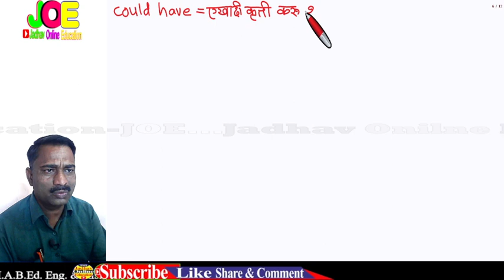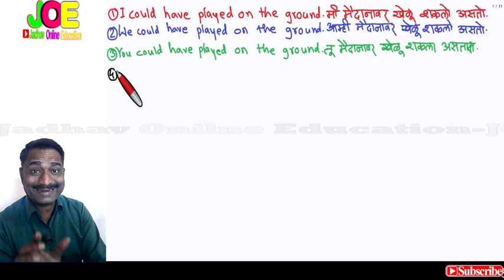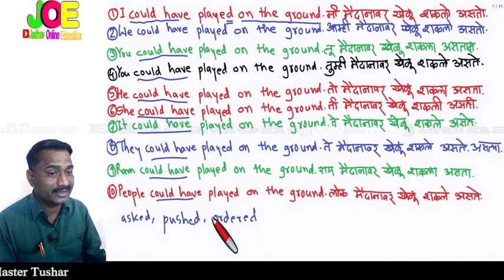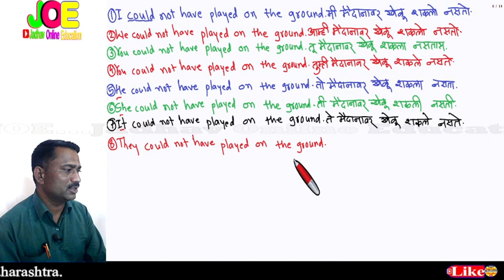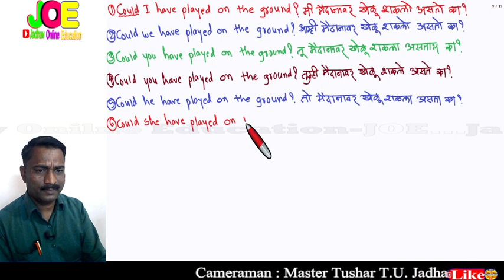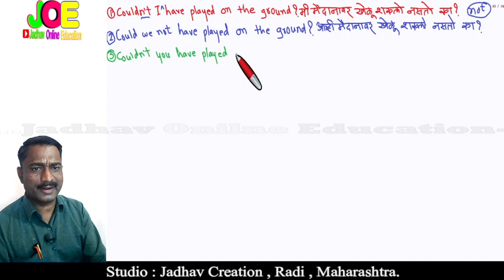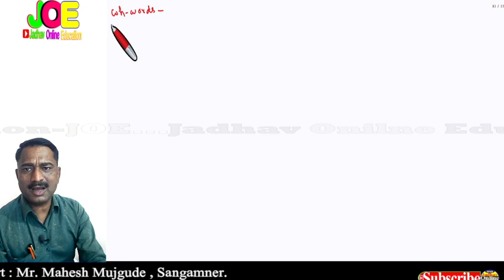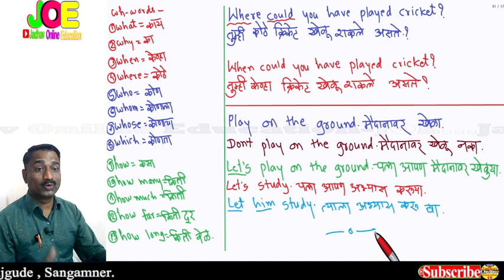इंग्रजी बोलायला शिका मराठीतून could have चे उपयोग | Learn English Uses of could have Main V-3 | P53